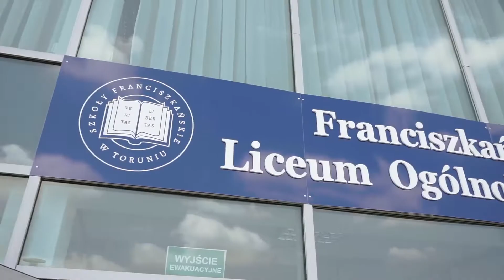Franciszkańskie Liceum Ogólnokształcące | wybór szkoły | liczysz się TY | Toruń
Zastanawiającym się nad wyborem nowej szkoły.. bo liczysz się TY!